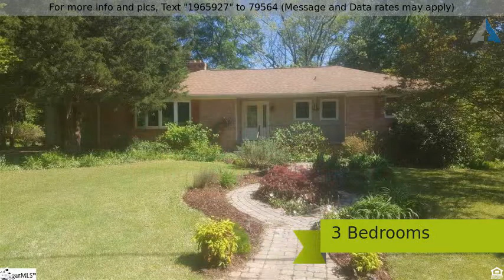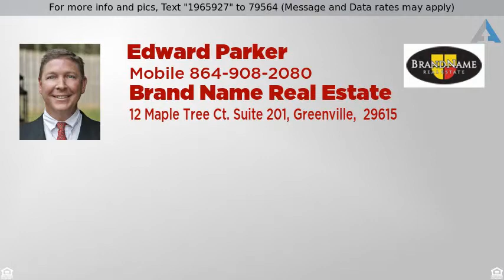Priced at $175,000 - 90 Pleasantdale, Greenville, SC 29607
This home has been updated significantly with a to

This home has been updated significantly with a totally new kitchen, updated baths, newly refinished hardwood floors and an expansive deck with pergola. A large backyard overlooks an adjoining pasture. New front door and rear sliding glass door, plus new Taylor windows, including a large bow window on the living room and a huge garden window in the kitchen. Recently upgraded dual fuel heating system with 10 year warranty uses a high efficiency gas furnace and heat pump.  New roof with architectural shingles, too. Add in extensive hardscape and a new zoysia sod lawn and you have a ready to move in home.  Upscale appliances: Jenn-Aire Cooktop with extra smooth surface elements, griddle, grill and rotisserie; GE Profile dual convection in-wall oven; Maytag dishwasher with stainless steel tub; Delta faucet with pullout over undermounted Elkay double bowl stainless sink.  Custom maple cabinetry with soft close doors and drawer, slide out shelves and cookie sheet storage and under cabinet lighting.  Granite countertops, including a raised bar.  Hunter ceiling fans throughout.  R-30+ attic insulation, cellulose wall insulation and floor insulation along with new HVAC make this home as efficient as “energy efficient” homes of similar size per Duke Energy.  Surround sound wiring in place.  WHAT THE OWNER LOVES ABOUT THE HOME This home is convenient to just about everything in Greenville, without the hassle of heavy traffic.